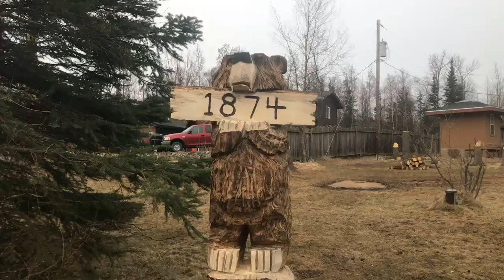Alaska Bear Chainsaw Carving by Marty Raney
Marty Raney chainsaw carves an Alaskan bear from a Spruce Beetle-killed tree.